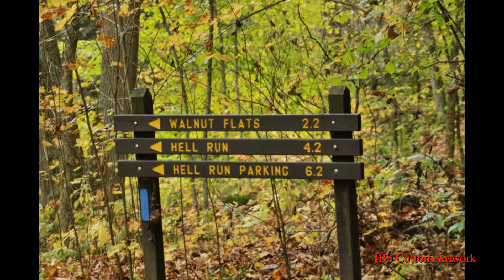Eckert's Bridge & The Slippery Rock Creek McConnell's Mill State Park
A few years ago I was looking for some new shots of the park.
By the time I got to the bridge the video camera was dead and the battery in the camera was fading fast.